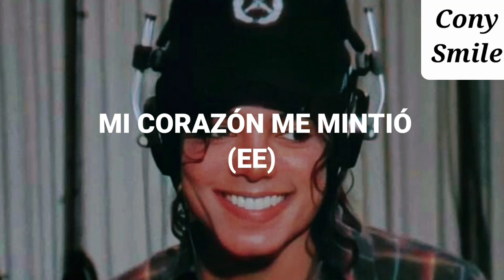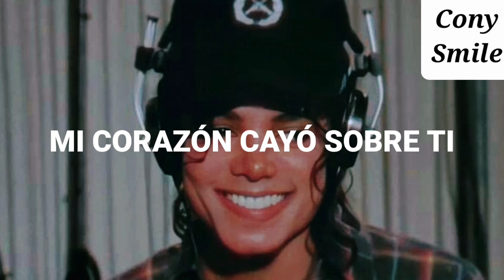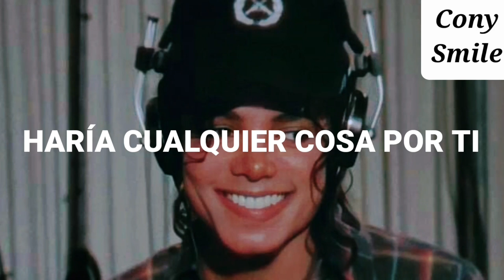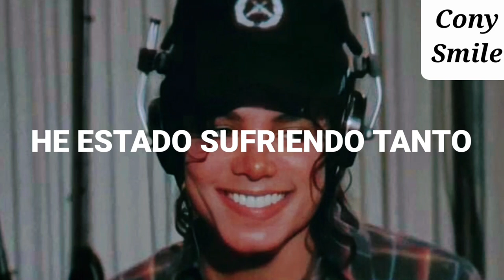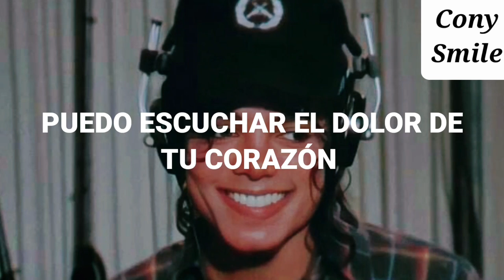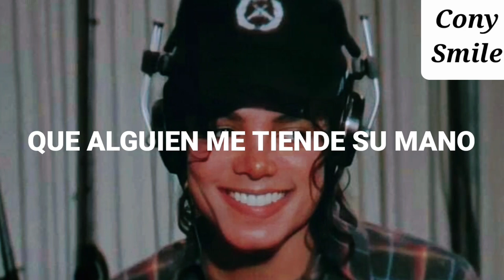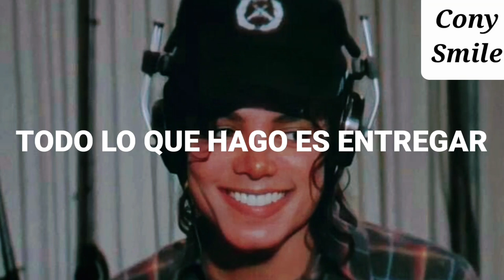Michael Jackson~Someone Put Your Hand Out-Demo versión 1987_sub.español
Demo de la canción Someone Put Your Hand Out traducida de Michael Jackson, esta demo fue grabada durante las sesiones del álbum Bad en 1987 .

Lo hice con toda mi admiración hacia Michael y para que su legado nunca muera al igual que en mis demás videos!💕🌻😇